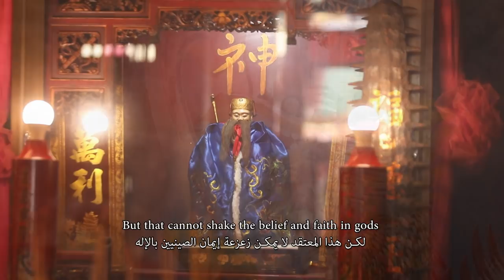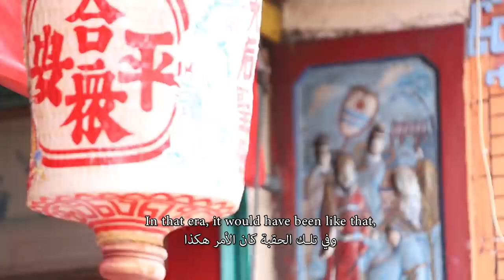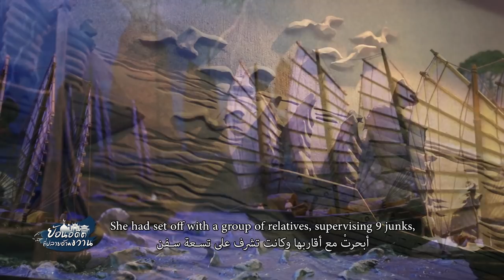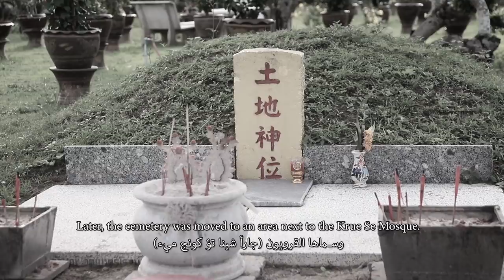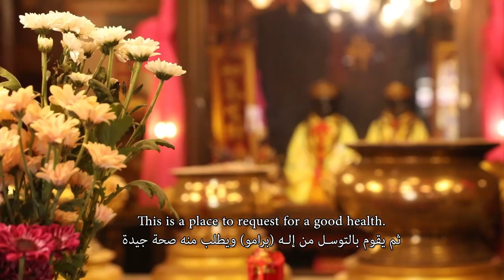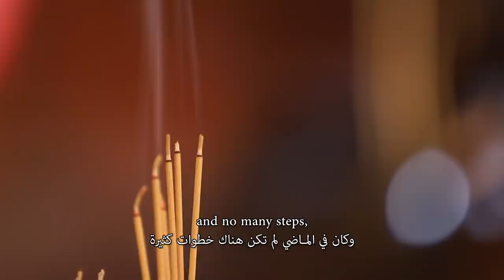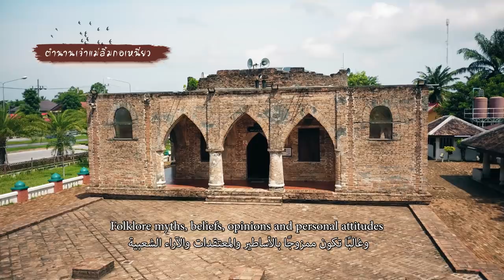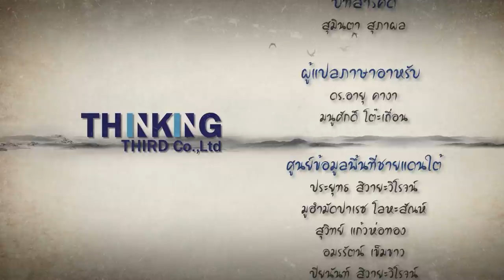EP 9 l ย้อนอดีตที่ปลายด้ามขวาน : ตำนานเจ้าแม่ลิ้มกอเหนี่ยว l OA 031063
รายการสารคดี ย้อนอดีต...ที่ปลายด้ามขวาน
ออกอากาศทุกวันเสาร์-อาทิตย์